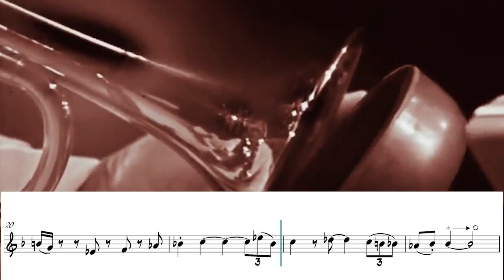the jazz solo so dirty it's X rated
Piece: Acht O'Clock Rock - Duke Ellington
Performed by: Cat Anderson
Transcribed by Tom Pickles